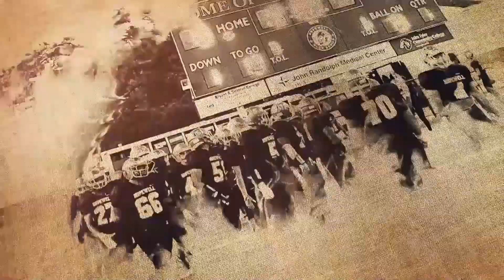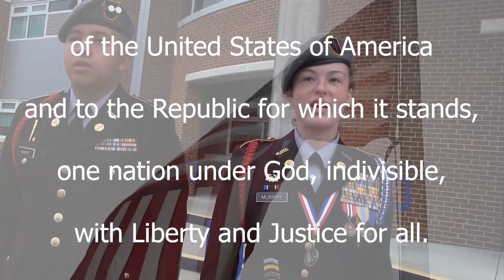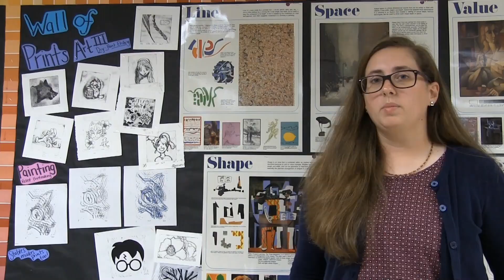Hopewell High School - Episode Seven